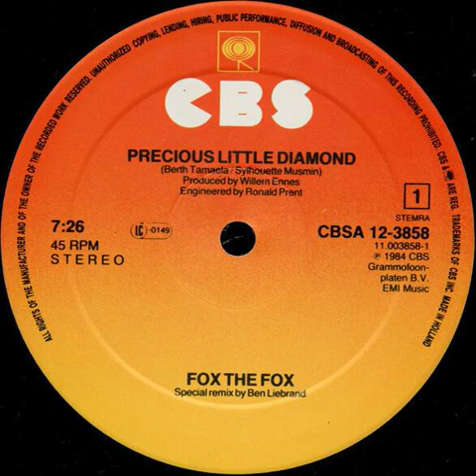Fox The Fox - Precious Little Diamond (Special Remix)